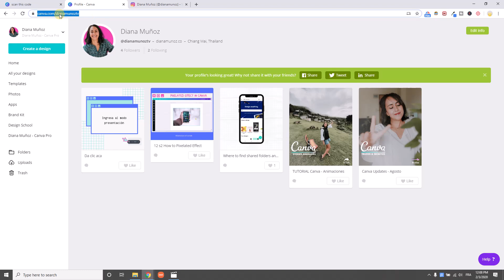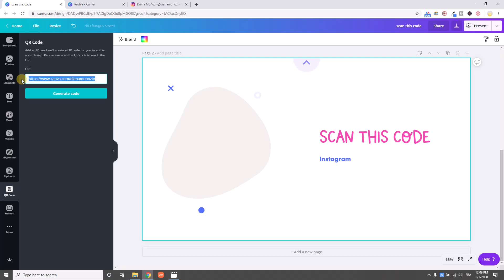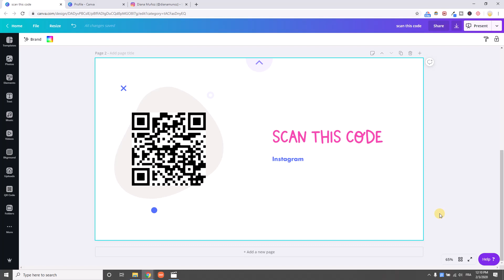How to create QR Codes in Canva (under 2 minutes) | Learn Canva with Diana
🚀 Join the RonDi CoLab today and lock in our founding member price and a free 1:1 session!

IN THIS TUTORIAL I TEACH YOU TO CREATE QR CODES IN AN EASY, FAST AND FREE WAY (Canva Tutorial)

By the way, have you ever used QR codes?
Do they use them normally in your countries?